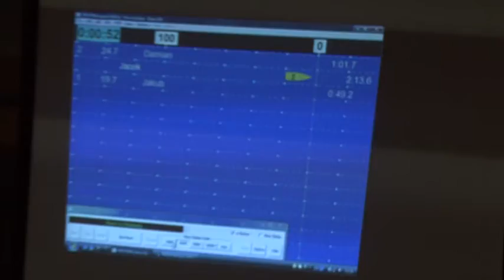Otwarte Mistrzostwa na ergometrze wioślarskim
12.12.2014r. TeleTydzień - Po raz trzeci odbyły się Mistrzostwa na ergometrze wioślarskim.